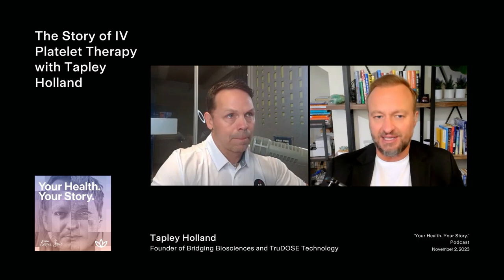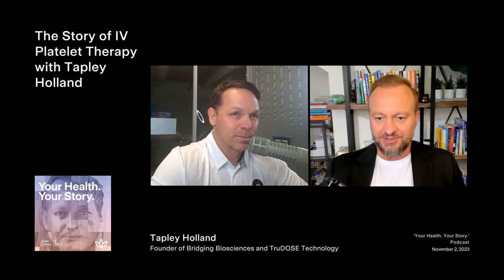The Story of IV Platelet Therapy with Tapley Holland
Many people aren’t aware there is a therapy available that takes what is already within us and can address the underlying causes of conditions, such as inflammation and immune system imbalances. Our guest today is here to share new research on the regenerative properties of platelets for individuals grappling with persistent symptoms and related co-infections of long-haul COVID, Lyme disease, mold exposure, and more.

This is the Story of IV Platelet Therapy with Tapley Holland.

- Listen to Tapley’s first ‘Your Health. Your Story.’ podcast episode, The Story of TruDose PRP with Tapley Holland